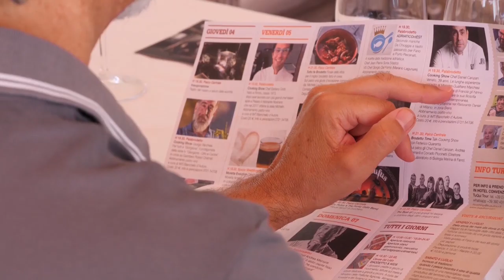Brodetto Fest - Fano 2020